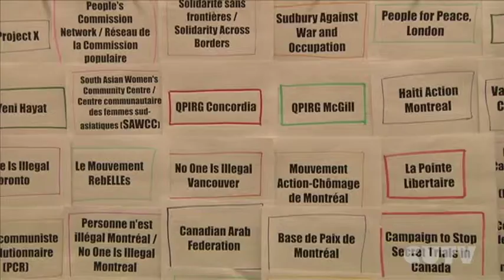Peoples commision story